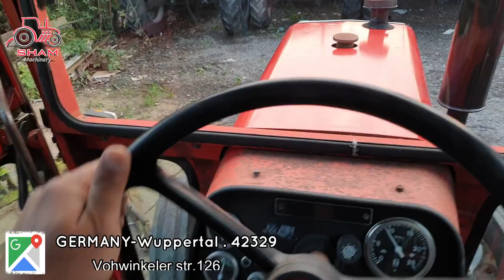Massey Ferguson 575 ماسي فرغوسون